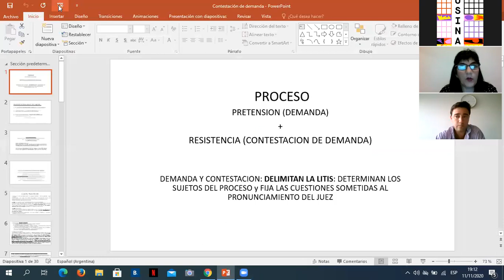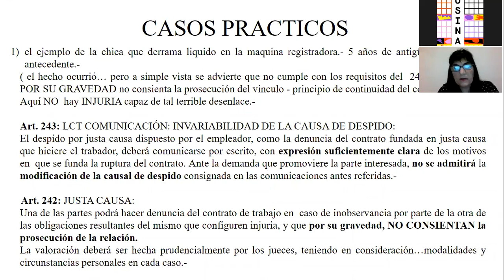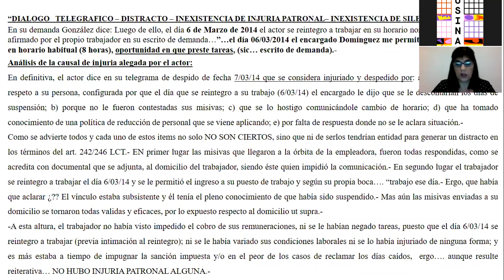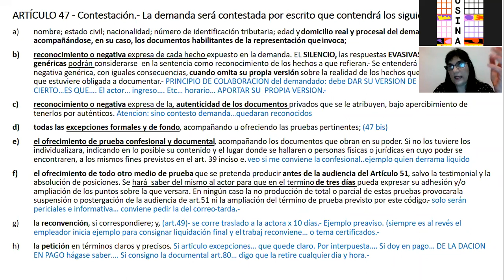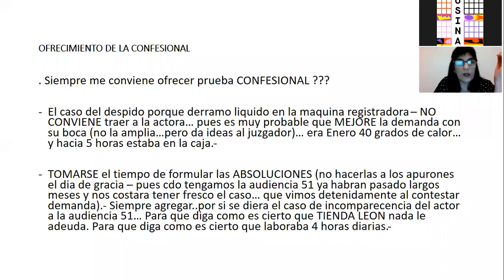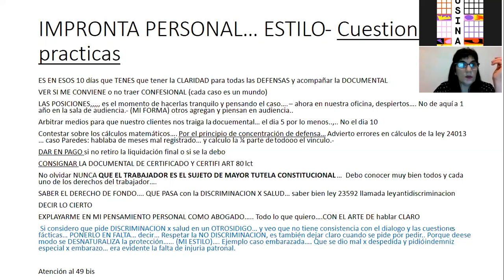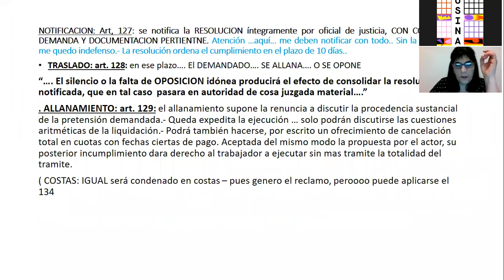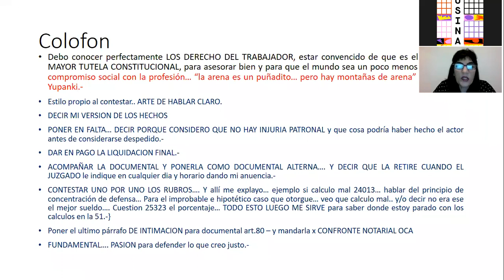2ª jornada práctica de derecho laboral - Diálogo telegráfico como antesala del proceso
En el segundo de los cuatro encuentros prácticos de DerechoLaboral conversamos sobre estrategias defensivas en el proceso ordinario y oposición en el abreviado.

Expositora:
- Ana María Di Franco. Abogada Egresada de la UNR. Posgrado Especialización de Derecho Trabajo UNR; Mediadora Especialista Resolución Conflictos Extrajudicial. Abogada litigante asesora de empresas.